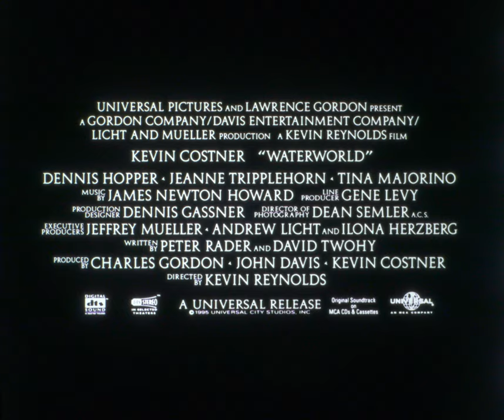Waterworld (1995) 35mm film trailer, flat open matte, 2160p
Synopsis and review by ChatGPT:

"Waterworld" (1995), directed by Kevin Reynolds and starring Kevin Costner, Jeanne Tripplehorn, and Dennis Hopper, is an ambitious post-apocalyptic action-adventure film that explores a future where the Earth is almost entirely submerged in water due to the melting of the polar ice caps. Kevin Costner plays the Mariner, a lone drifter navigating the endless seas on his trimaran, who becomes an unlikely hero when he encounters a woman and a young girl with a map to dry land tattooed on her back. As they embark on a perilous journey to find this mythical place, they must outwit a group of vicious pirates led by the tyrannical Deacon, played by Dennis Hopper.

"Waterworld" is renowned for being one of the most expensive films ever made at the time of its release, with a budget that ballooned to an estimated $175 million due to its ambitious sets and complex action sequences. The film was shot in various locations, including Hawaii, with significant portions filmed at sea, which contributed to its exorbitant cost. Despite its mixed critical reception, "Waterworld" has since garnered a cult following, appreciated for its imaginative concept, expansive world-building, and thrilling maritime action scenes. The film's visual effects and production design were particularly praised, showcasing a dystopian world that was both fascinating and foreboding.

From a technical standpoint, "Waterworld" utilized groundbreaking techniques and equipment to capture its expansive oceanic scenes, including custom-built floating sets and advanced underwater filming equipment. Although the specifics of the camera models used are not widely documented, the production likely employed a range of 35mm film cameras standard for high-budget productions of the time. The film's ambitious scope and visual spectacle were both a testament to the filmmakers' vision and a cautionary tale of the risks involved in high-stakes filmmaking.

Despite its initial box office struggle, grossing around $264 million worldwide, "Waterworld" has since been reassessed by many as an underrated gem, notable for its daring vision and the scale of its production. While it may not have achieved the commercial success expected, it remains a fascinating study in filmmaking ambition and the potential of the post-apocalyptic genre.